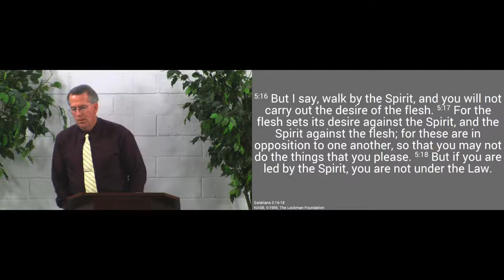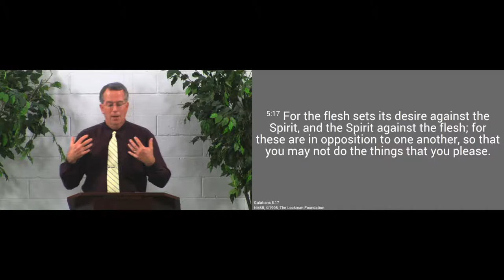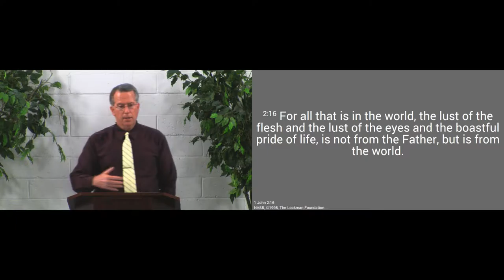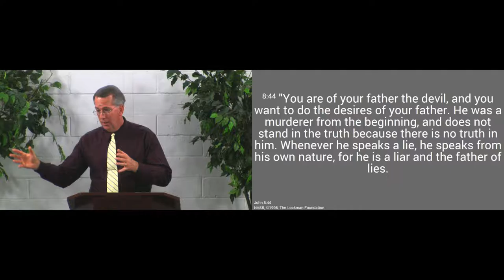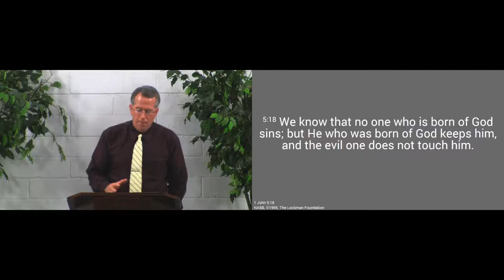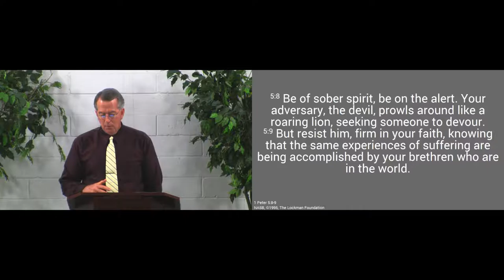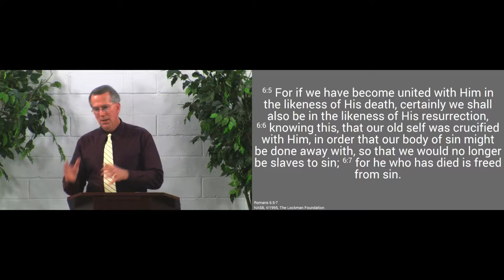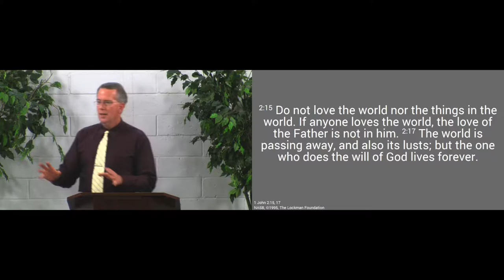161120pm - Hindrances to the Spirit's Work - Galatians 5:16-18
Jesus gave us His Spirit to mold and fill us, but there are things that are also working against us.